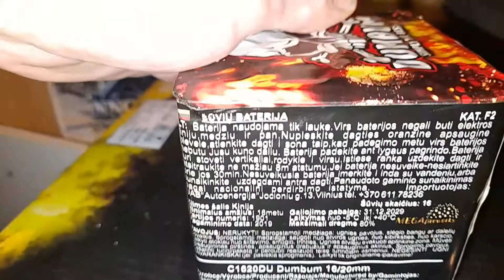Klasek 16 Shot DUM BUM Titanium Salute Batterie F2